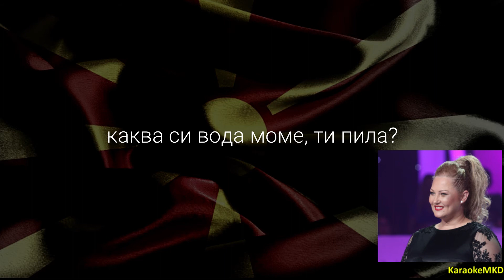Katerino mome - Lence Kukic karaoke